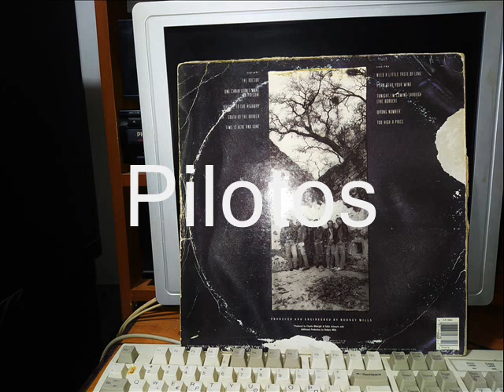ONE CHAIN (Don't Make No Prison) - DOOBIE BROTHERS